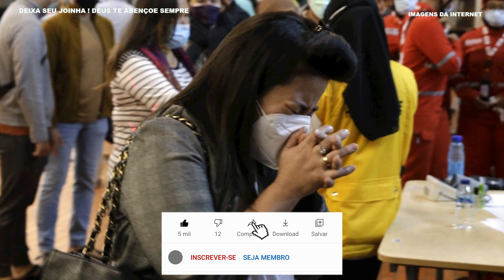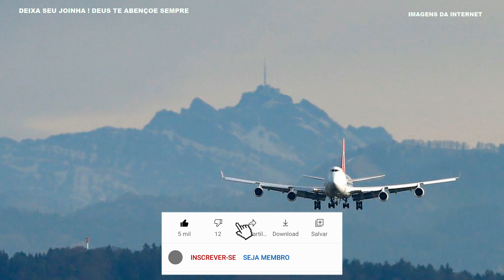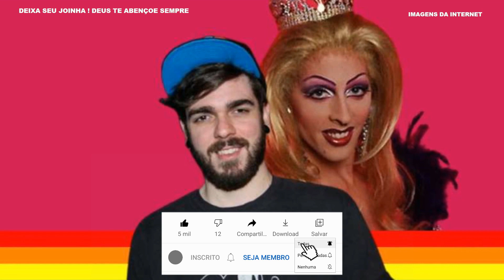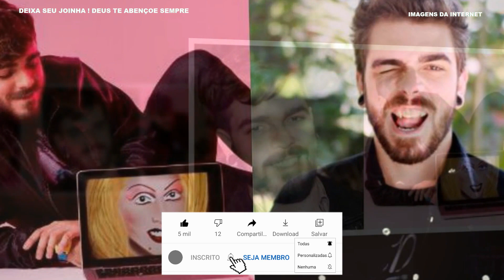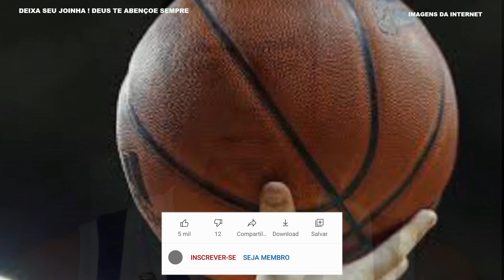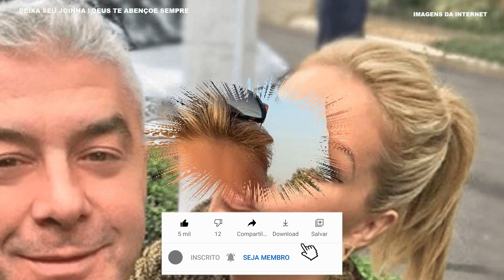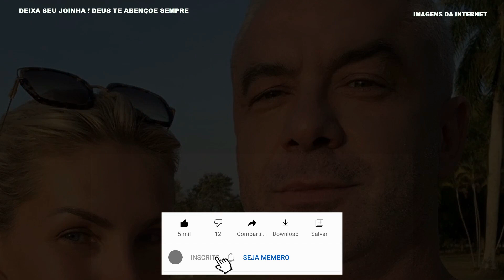APRESENTADOR NÃO RESISTIU.URGENTE AVIÃO CAI.MORRE GRANDE NOME.ANA HICKMANN FAZ COMUNICADO DO MARIDO.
► Duvidas ? Comente ✔